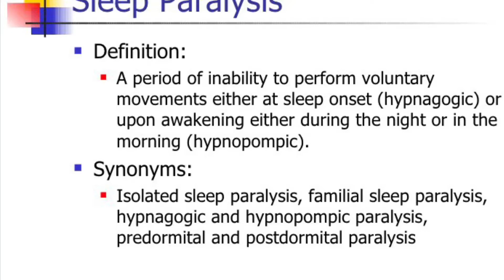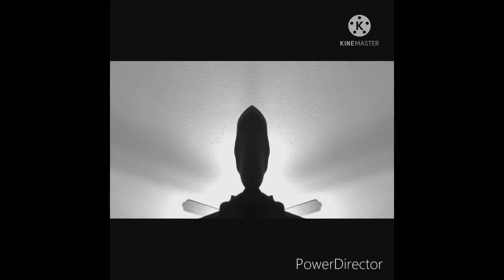SLEEP PARALYSIS SHORT FILM DRE BROOKS VISION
Sleep paralysis
Everyone has experienced this one time in their life. The older generation say it’s a witch riding your back and others say it’s sleep paralysis